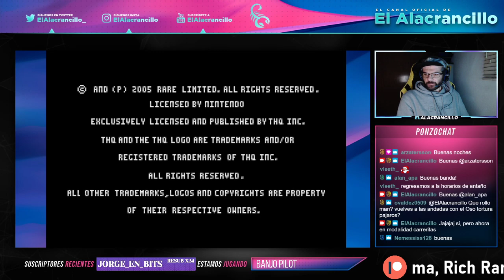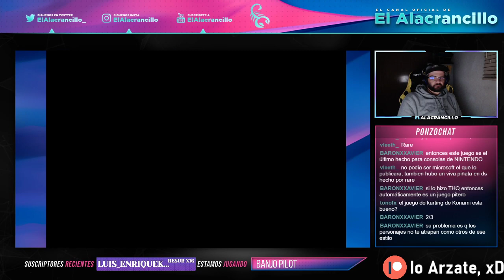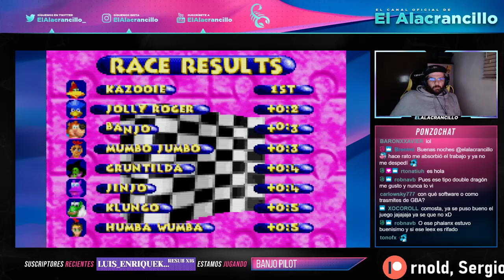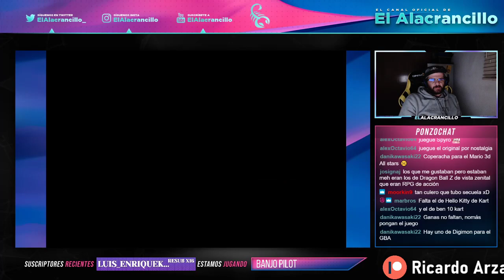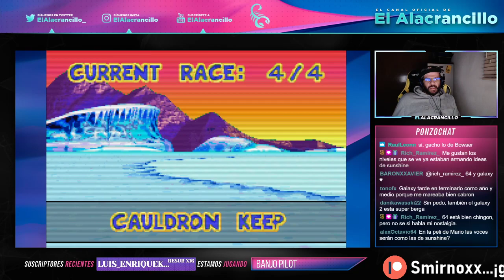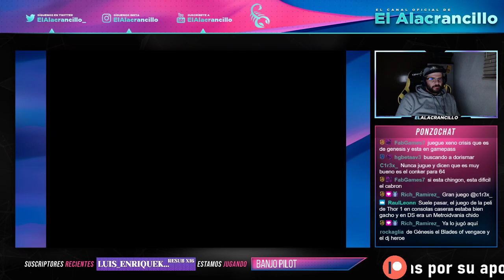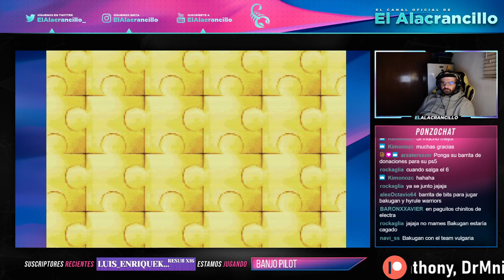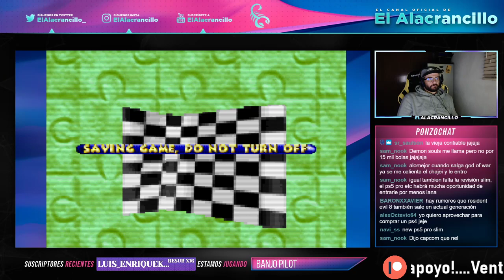Jugando Banjo Pilot